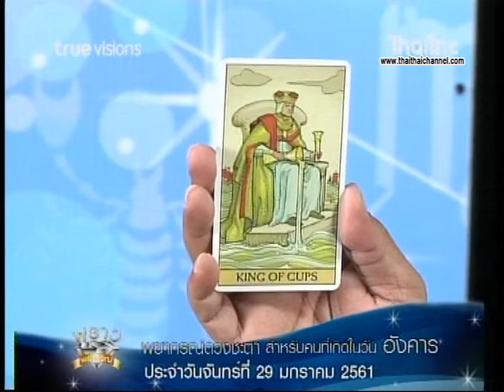เช็คดวงแม่นๆ เกิดวันอังคาร !! ดู ดวงชะตาประจำวันที่ 29/1/61